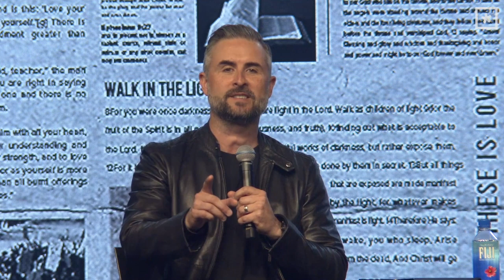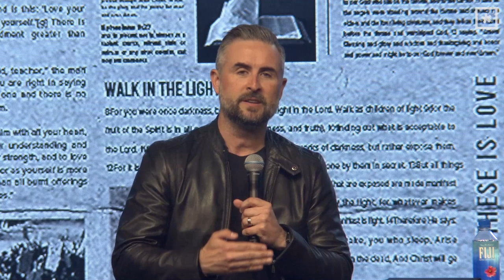THE BIBLE, THE CHURCH, & RACE // A Conversation with Pastor Lee Cummings & Pastor James Harris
As the church, it is our responsibility to confront the silence and indifference concerning racial issues. We need a greater understanding of what the Kingdom of Heaven looks like here on earth and what part we have to play in the narrative.

Join us for a conversation between Pastor James Harris of Trenches Church and Pastor Lee Cummings as they discuss the current events and what the Bible says about division, racism, and the role of the Church in healing and uniting all people.

Focus Scripture // 1 John 4:18-21 (ESV)

There is no fear in love, but perfect love casts out fear. For fear has to do with punishment, and whoever fears has not been perfected in love. WE LOVE BECAUSE HE FIRST LOVED US. If anyone says, “I love God,” and hates his brother, he is a liar; for he who does not love his brother whom he has seen cannot love God whom he has not seen. And this commandment we have from him: whoever loves God must also love his brother.

Sermon Highlights

As the church, we need to see each other as family. God has called us to a place to cross over and develop relationships. It may take courage. It may cause you to be inconvenient and uncomfortable. But, it will bring revival.
The body of Christ is like pixels in a TV. Each pixel causes the picture of Christ to be brighter, clearer, and profound, so that He can be put on full display. This is why we have to step into injustice TOGETHER so that God can be seen to the world. We’re the light, and we need to lead it.
We have the ticket to take our rightful place in the spirit. We cannot allow the world to disciple where we should be disciples. We are the ones who know how to bring biblical justice and righteousness to the world. We just have to speak up and do what Jesus has instructed us to do.
God has instructed us to care for one another. We’re anointed and graced for it. You can’t sympathize with others unless you’re in proximity with others.

Gaining information is good to spark change, but alone it will not work. We need to move from information to revelation, where God hits your heart so dearly that it transforms you to do something and to be just like Christ.

Hate doesn’t always look like murder. Hate can be indifference. You can look at someone, and not care. Instead, you can see them as the image of God. You can honor them. You can love them.

We need to learn to lean into each other. We need to move from perimeter relationships to proximity relationships.

We have the opportunity to be a prophetic fore-runner.

Allow God to assess your heart. LOVE IS STRONGER THAN HATE.
No one is superior or inferior. God chose no partiality.